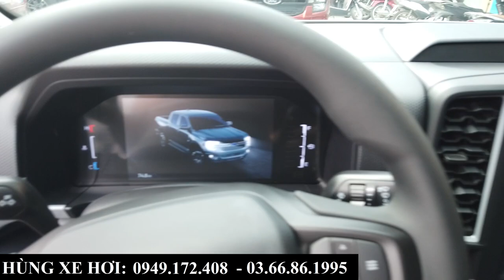Giá Xe Ford Ranger XL 4X4 MT 2023 | Bán Tải Giá Rẻ Nhất 2 Cầu Số Sàn Chưa Đến 700 Triệu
+ Hotline Tư Vấn: 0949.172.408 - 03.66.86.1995